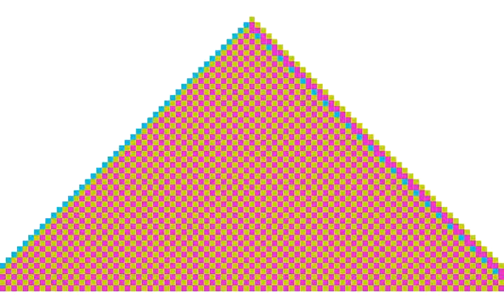Color Cellular Automata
Built just like the elementary black and white cellular automata but with a larger alphabet, and hence a lot more rules. somehow some bias has crept in so that chaotic behavior,  if present, always occurs on the right side.